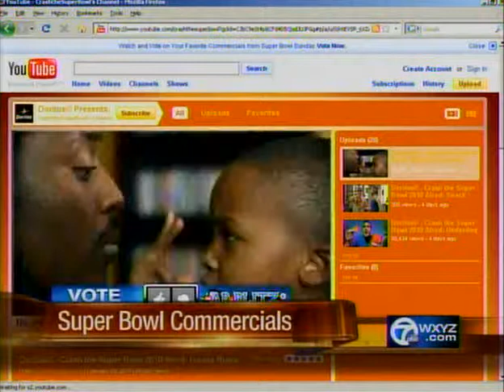2010 Super Bowl Ad Nauseum at University of Detroit Mercy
Channel 7 Action News (WXYZ)'s coverage of University of Detroit Mercy's 24th annual Super Bowl Ad Nauseum. Detroit Mercy Professor Michael Bernacchi discusses the winners and losers of Super Bowl 2010's advertisements.

Since 1985, Bernacchi has hosted Super Bowl Ad Nauseum, a live discussion analyzing the Super Bowl and its effectiveness to get viewers to buy advertiser's products and messages. The yearly event was held Monday, Feb. 8, 2010 at noon in the Student Center Ballroom on Detroit Mercy's McNichols Campus. The event was also streamed live on the web.